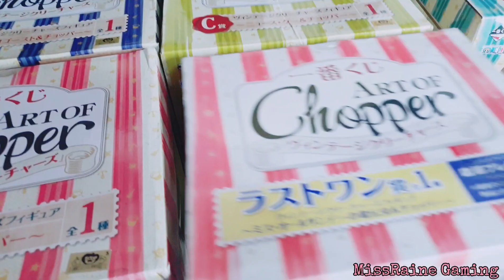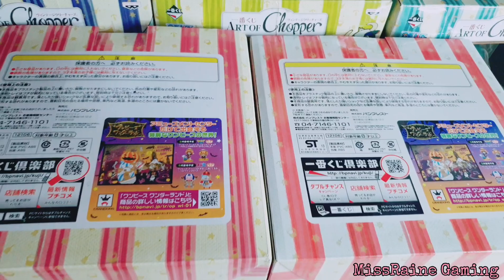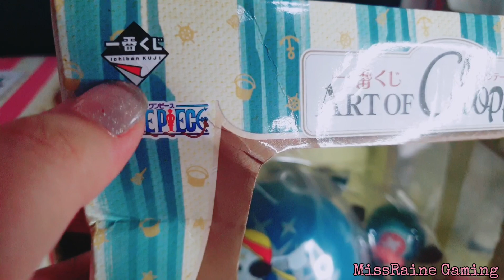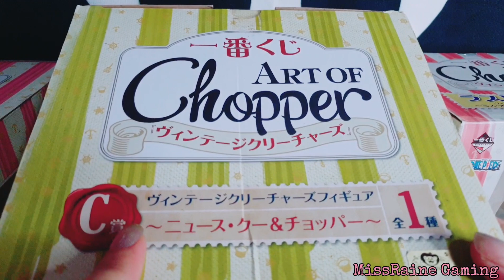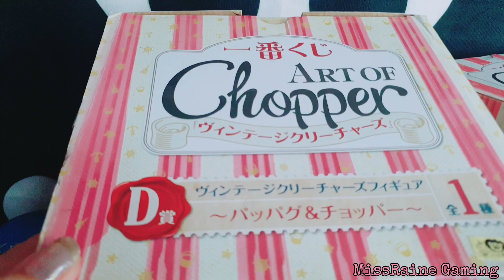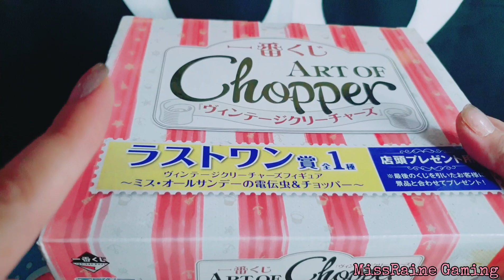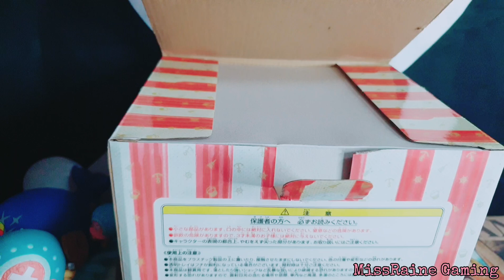ART OF CHOPPER (UNBOXING)